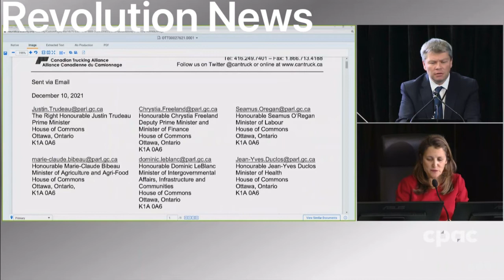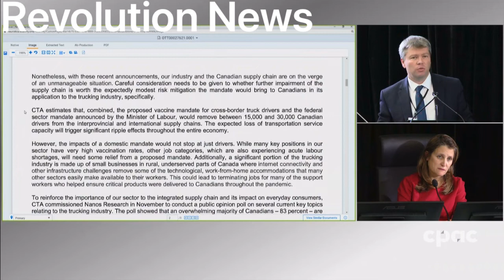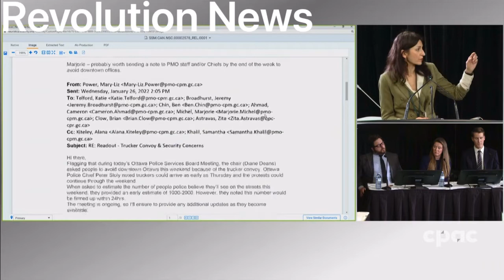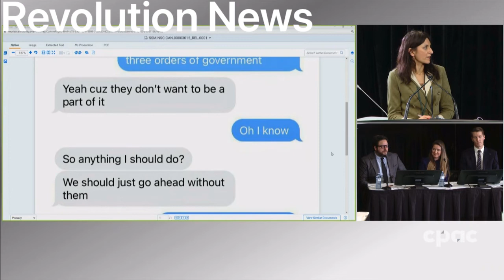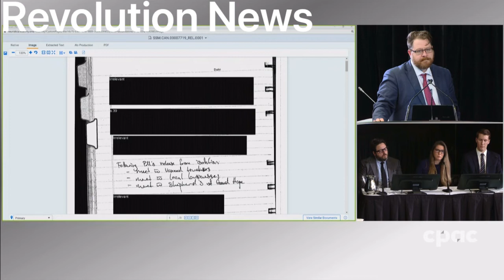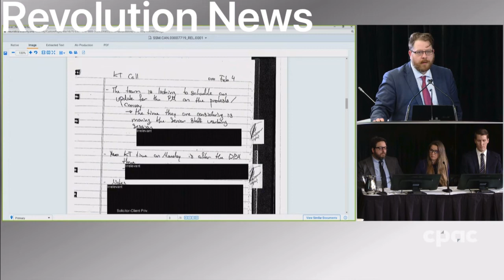Day 30 Emergency Act Commission highlights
Day 30 highlights of the emergency act inquiry, Chrystia Freeland, Katie Telford, Brian Clow, John Brodhead and Kenneth Weatherill testified back on Thursday November 24. Support my exclusive coverage of the emergency act inquiry